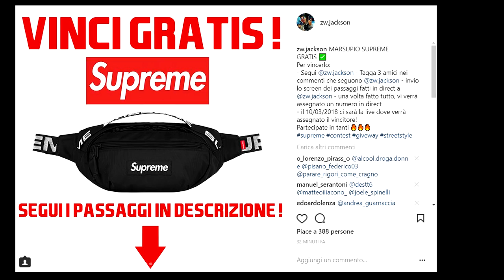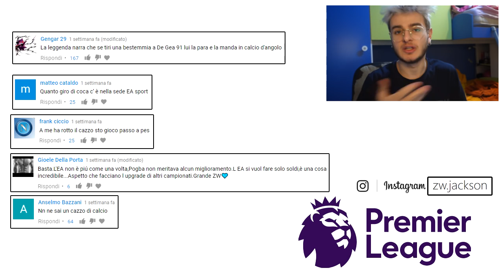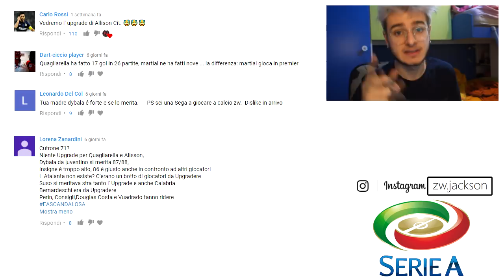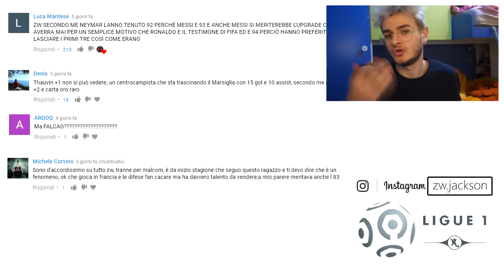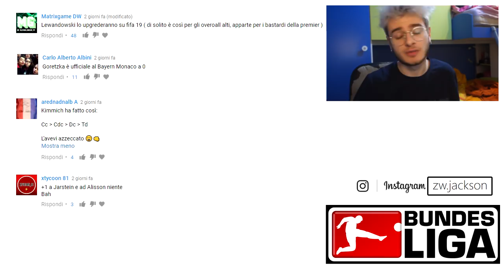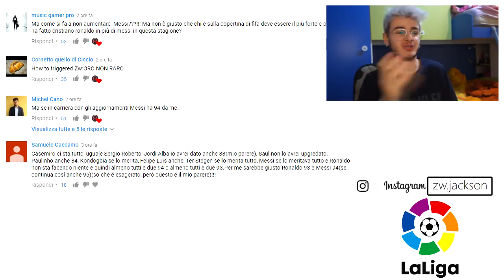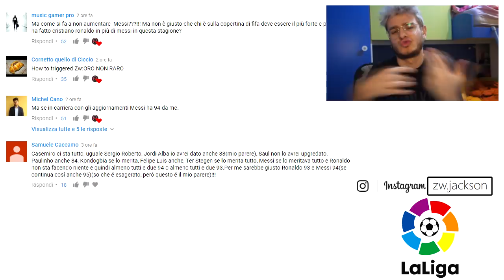La REAZIONE di YOUTUBE ITALIA ai NUOVI OVERALL UFFICIALI di FIFA 18 !